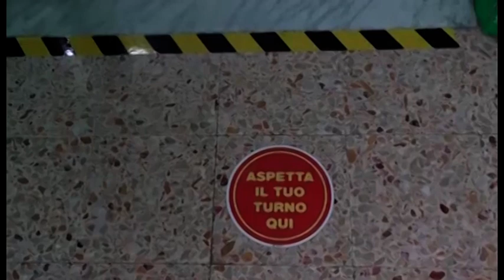Covid-19: ecco i numeri dei contagi nella scuola. Asl: "ora un macchinario dedicato per i tamponi"